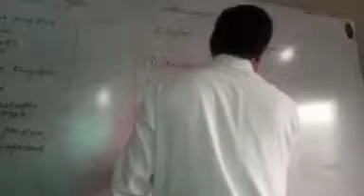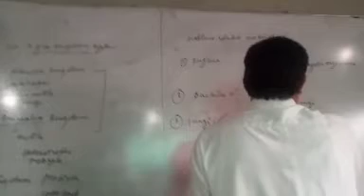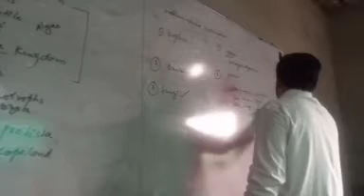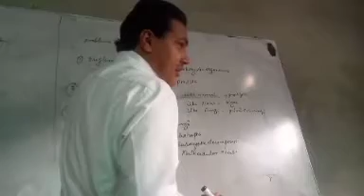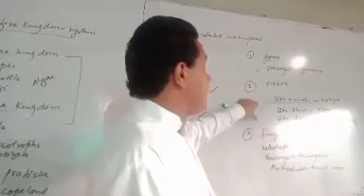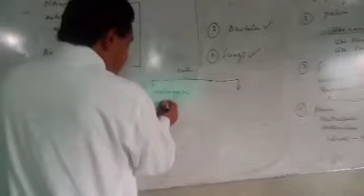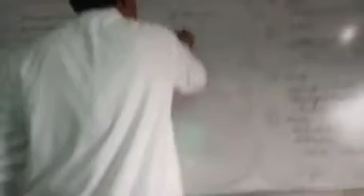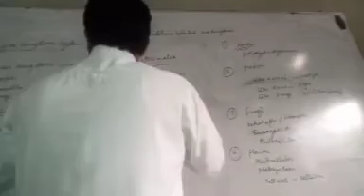December 8, 2020(1)